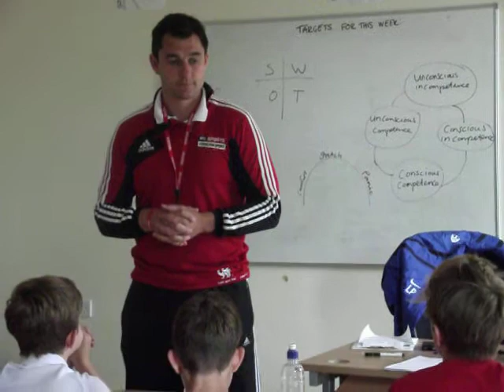Rugby Star, Thinus Delport, Visits Goldsands Stadium